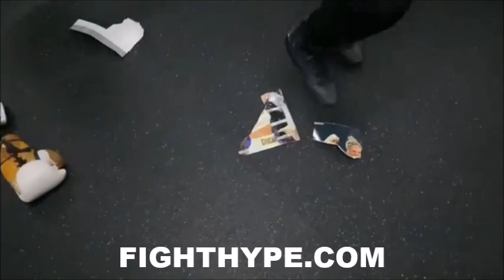"GERVONTA UPPERCUT" - CLARESSA SHIELDS STOMPS ON MARIE-EVE DICAIRE; SNEAK PEEK OF BEATING PLANS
"LETS GOOOOO @marieevedicaire just practicing what I’m going to do March 5th! Where this is smoke I bring FIRE," wrote multi-division world champion Claressa Shields, who recently took to social media to post video of herself training for her upcoming showdown with fellow champion Marie-Eve Dicaire. Check it out!